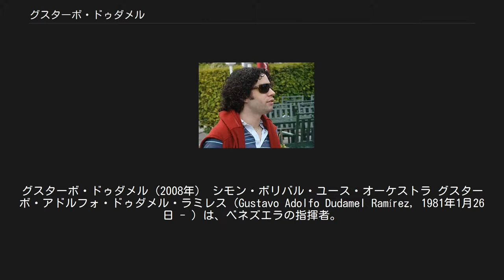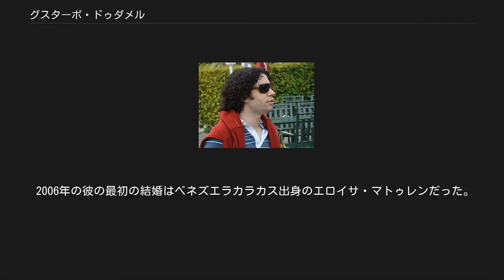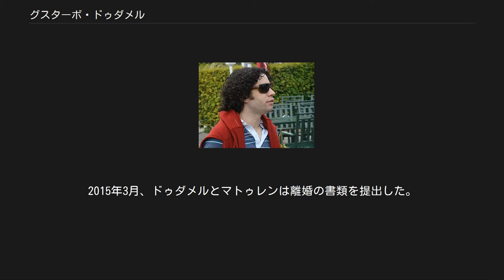グスターボ・ドゥダメル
グスターボ・ドゥダメル（2008年） シモン・ボリバル・ユース・オーケストラ グスターボ・アドルフォ・ドゥダメル・ラミレス（Gustavo Adolfo Dudamel Ramírez, 1981年1月26日 - ）は、ベネズエラの指揮者。
バルキシメト生まれ。
一児の父。
 ユース・オーケストラやサルサ・バンドでトロンボーン奏者として活動していた父親と声楽家の母親の元で幼い頃から音楽に親しみ、5歳頃からエル・システマによる音楽教育を受け始める。
10歳でヴァイオリンを選択し、12歳のときにコンサートマスターを務めていた地元のユース弦楽合奏団で指揮にも取り組むようになり、Rodolfo Saglimbeniやホセ・アントニオ・アブレウにも教えを受けながら1996年には同楽団の音楽監督になる。
 1998年にアブレウの招きでカラカスに移り、1999年にはシモン・ボリバル・ユース・オーケストラ・オブ・ベネズエラの音楽監督となり、同楽団や首席指揮者を務めているアメリカ州ユース管弦楽団などと世界各地で演奏することで注目を集める。
 2002年にブエノスアイレスでシャルル・デュトワのマスタークラスを受講し、2003年にはサイモン・ラトルの招きによりベルリンやザルツブルクでアシスタントの仕事をする一方で、クラウディオ・アバドも彼をマーラー室内管弦楽団に招いている。
2004年にバンベルクで開かれた第1回グスタフ・マーラー国際指揮者コンクールに優勝し、一躍脚光を浴びる存在となった。
 2006年には、シモン・ボリバル・ユース・オーケストラを指揮し、ベートーヴェンの交響曲第5番、第7番やマーラーの第5交響曲をドイツ・グラモフォンに録音し、その覇気あふれる演奏で話題となった。
同年にはベルリンのダニエル・バレンボイムの元で学んだ後にミラノのスカラ座で『ドン・ジョバンニ』の新演出を指揮している。
ドイツ・グラモフォンと専属契約。
 2007年には、ローマ教皇ベネディクト16世の80歳を記念する公演でのドヴォルザークの『新世界より』が、全ヨーロッパにテレビで生中継され、2008年にはベルリン国立歌劇場に『ラ・ボエーム』でデビューした。
また、2009年にはタイム誌のThe 2009 TIME 100に選出されている。
 コンサートではヒナステラなどの、地元南米の作曲家の作品も積極的に取り上げている。
他の楽団にはない、シモン・ボリバル・ユース・オーケストラならではの開放感もあって、聴衆の人気を集めている。
 2007年からはエーテボリ交響楽団の首席指揮者に、2009年からはロサンジェルス・フィルハーモニックの音楽監督となる。
2008年12月来日。
 2010年12月31日、ベルリン・フィルハーモニーホールにおいてベルリン・フィル ジルヴェスター・コンサート 2010を指揮した。
 2012年第54回グラミー賞で、ロサンジェルス・フィルハーモニックと共演したブラームス交響曲第4番がベスト・オーケストラ・パフォーマンス賞を受賞した。
 2013年 9月にミラノ・スカラ座と来日。
NHK音楽祭にてヴェルディ・ガラコンサート、『アイーダ』を演奏会形式で取り上げた。
 2015年 作曲家ジョン・ウィリアムズの指名により、スペシャルゲストとして『スター・ウォーズ/フォースの覚醒』のオープニング曲とエンディング曲を指揮した。
 2017年1月のウィーンフィル・ニューイヤーコンサート2017にて指揮者を務めた。
2017年のベルリン・フィル ヴァルトビューネ 2017にて指揮者を務めた。
しゃべくり007にて松本潤が『会いたい人』の1人に挙げたことがきっかけで若い層にも知られるようになった。
当日、偶然にも5年ぶりに日本にはいたが地方でコンサートがありスタジオに登場する事は出来なかったが、VTRで出演した。
松本は「YouTubeでウエストサイドストーリーの『mambo』の演奏を見て衝撃を受けた」（おそらくニューイヤーズイヴコンサートと思われる）と語っていた。
 ベルリン・フィルから実力を嘱望されるほどの音楽性の持ち主である。
 故郷ベネズエラのマドゥロ独裁政権に対し十分に声をあげていないと批判されていたが、2017年5月に反政府デモで音楽家が死亡したことをきっかけに政府批判を繰り返し行うようになった。
また、その報復として、自身が指揮を執...